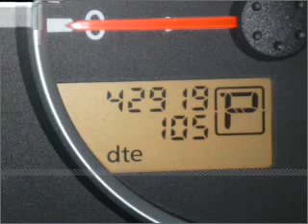2008 Nissan Pathfinder in Foley, AL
Southern Chevrolet
2255 S Mckenzie St
Foley, AL 36535
2008 Nissan Pathfinder
5-Speed A/T
Mileage:42919